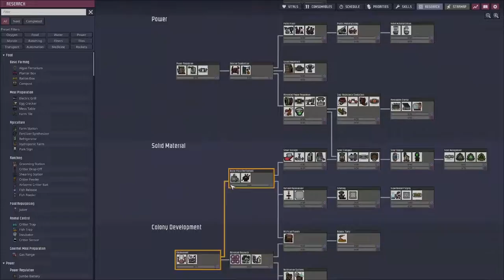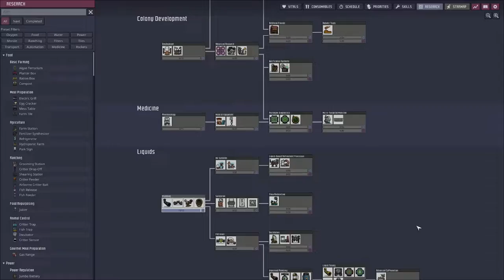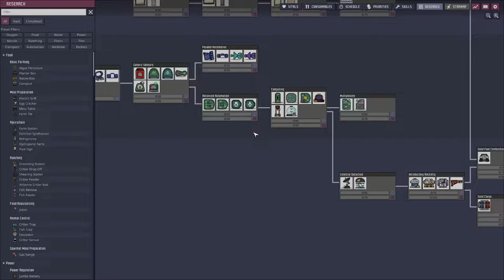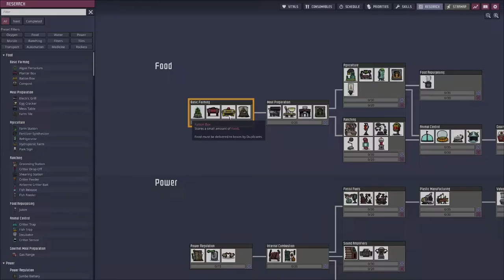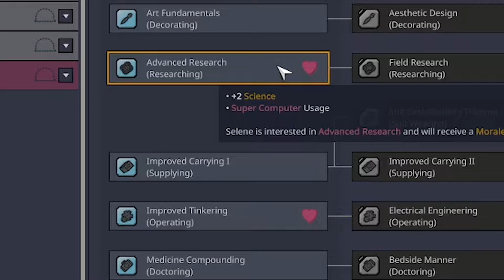ONI EP.1 New Begginings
Hello! It's Rice. I would just like to thank you guys so so much for being so patient with us as we struggled to produce some content.

I hope my editing skills are somewhat decent, we tried using a new program to edit (Premiere Pro) as well as a complete overhaul of our content and recording. Basically, we're doing an entire revamp of how content is going to be produced!

*NEW CONTENT*
This is an entirely new game to us as well! We have unlocked so many fun new games, so hope to see some new content!

Once again, thank you so much for your patience and time.
Have an excellent day/night!